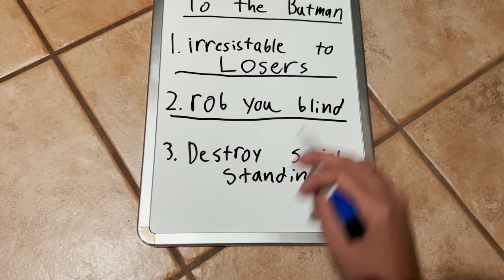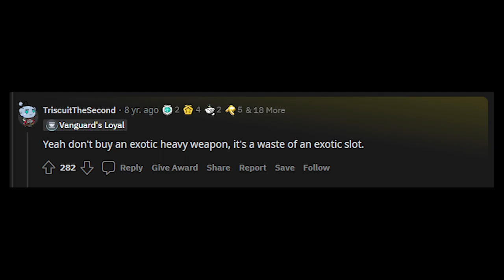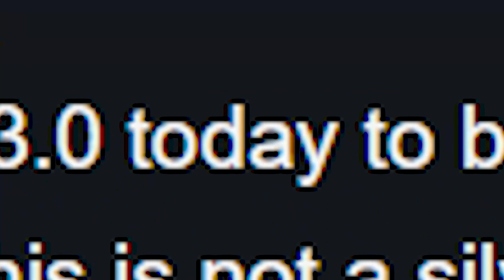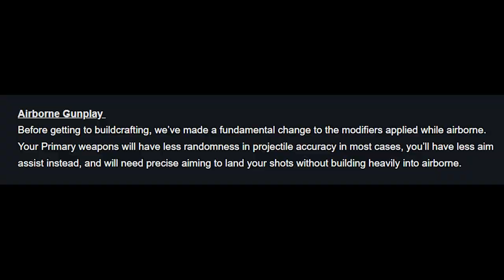Modern Gaming Is Ruining Destiny 2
Modern Gaming Is Ruining Destiny 2 so is it worth playing in the Modern Day?  Modern gaming is unsustainable. A Destiny 2 Retrospective on why video games suck and using Destiny as the example of the decline of gaming.